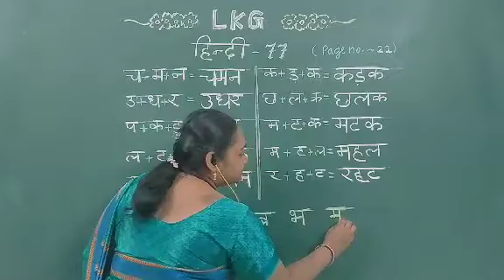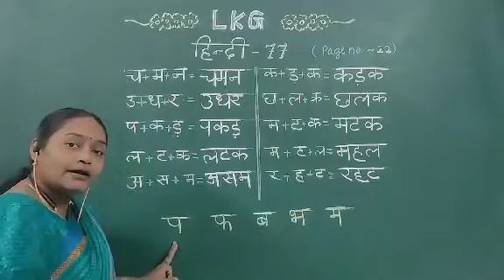SJC - NGH LKG HINDI - 77